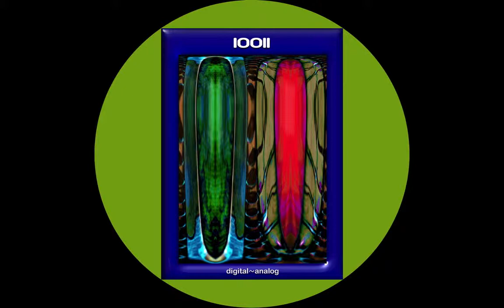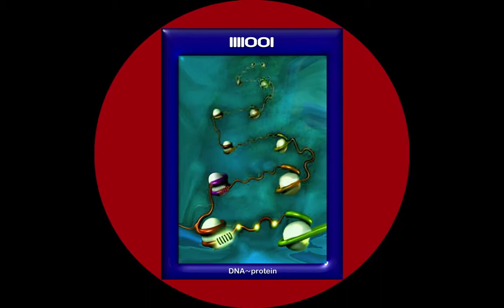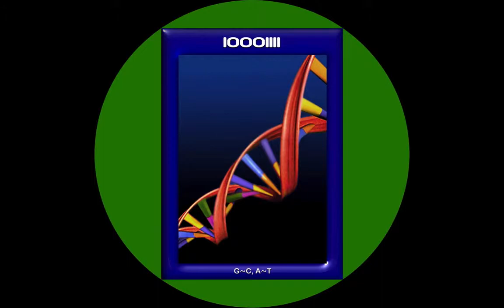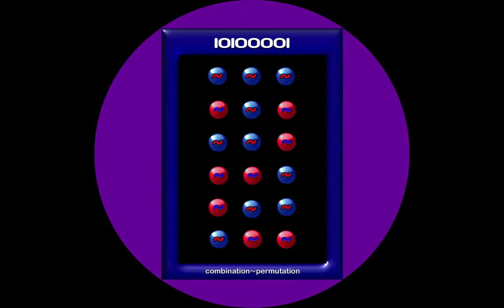THE DIALOGUE OF CLOCKMASTERS SQUIGGLEARIUM HD 720p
This video is a generation of an ongoing~evolving 'Metastabilian artwork', a work of art that has been created~developed under the rubric of 'The Metastabilian Movement'. The Metastabilian Movement was co-founded in 2013 by Metastabilian Artist~Scientist David Engstroem and Metastabilian Artist~Painter Drazen Pavlovic.

The work presented in the video is a storyboard from Engstroem's epic story~journal called 'The Dialogue Of Clockmasters'. A 'Metastabilian' artwork is distinguished by its appreciation~expression of the so-called 'squiggle sense', or 'sixth sense of the complementary nature' of a given subject~object, which is communicated via the artwork itself and accompanying written 'squiggles' or complementary pairs, for example as a title to the work, and~or included upon the work itself. A complementary pair is written with two complementary aspects written or juxtaposed on either side of the 'squiggle sign' (~). Examples of complementary pairs are: body~mind, energy~matter, time~space, electricity~magnetism, brain~mind and yin~yang.

One of the several principle goals of such artworks, which include but move beyond aesthetic appreciation of it by an observer~observing, is to stimulate~awaken the 'squiggle sense' in that observer~observing the metastabilian artwork. The theory is that appreciation of the complementary nature of any complementary pair stimulates the human 'squiggle sense', which in turn leads to more interest in, and increased ability to identify, study and appreciate other complementary pairs, etc..

The Metastabilian supposes that: 1) A 'Generalized Complementarity Principle' of both Nature itself in general and human nature in specific has been discovered in the phenomenon of multistability~metastability (as described by Kelso and Engstrøm in their book, "The Complementary Nature" (MIT Press, 2006). Multistability~metastability has been studied and comprehended in the newer science of coordination called Coordination Dynamics, named and pioneered by J. A. Scott Kelso et al and is thought to be a principle crucial to the function of and understanding of human brain~minds.  2) The mission of stimulating~awakening knowledge~awareness and appreciation~exploration of this Generalized Complementarity Principle is paramount and inevitable in the advance of both aesthetic and scientific pursuits. It there is then, a primary directive, an unprecedented mission to reconcile aesthetic~scientific knowledge~wisdom, via the 'Metastabilian Artwork'. 3) The human brain~mind is predisposed to 'resonate' with such artworks, (when successful of course), and so will find them especially intriguing~captivating, since such complementarities are central to its own structure~function!